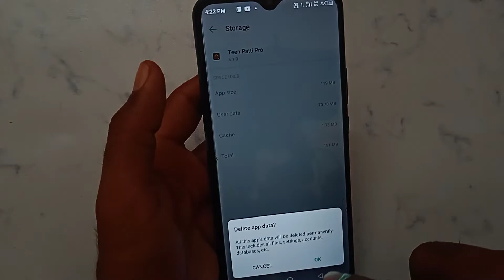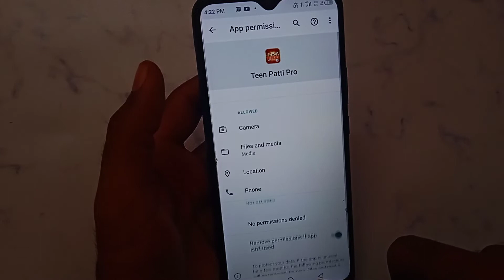How to fix Network connection timeout. in teen Patti Pro